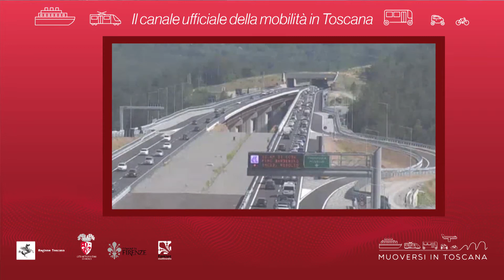Muoversi in Toscana - Edizione delle 15 del 1° aprile 2021